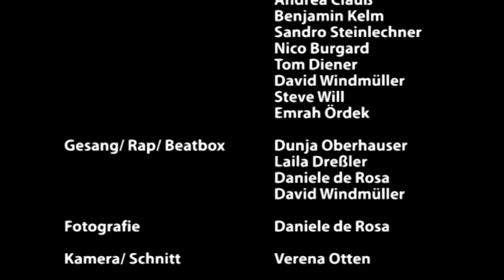2.Chance Saarland e.V. - Rückwärtslauf